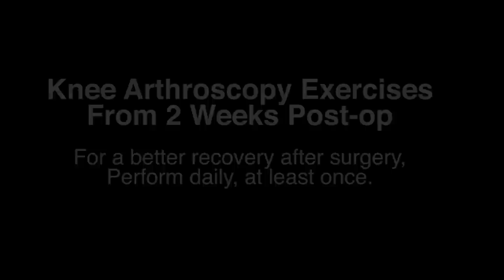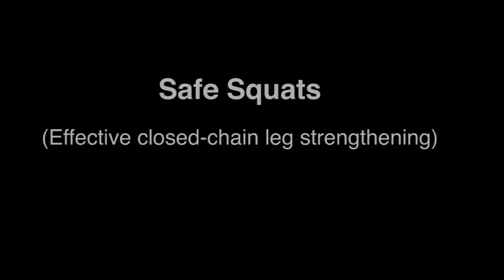Best Knee Arthroscopy Exercises from 2 to 6 Weeks Post-op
Get Great Results! Designed by our expert physiotherapy team. Simply follow the exercises in real-time to complete your rehabilitation exercises after your knee surgery. Simply repeat what you see and you will have completed the best post op regime for your knee.